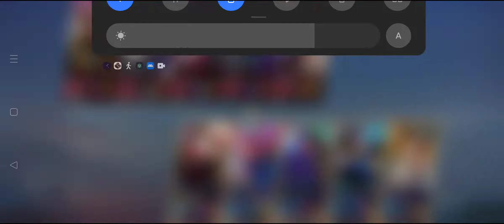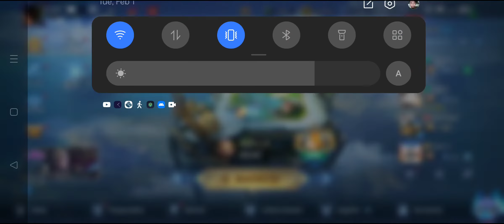Lance Marathon DG VIII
Marathoning to the max hanggang Ilan kaya tong Panay Lance na mga gameplay, kakaumay na ung tusok nito ey xD. Alright Babush..